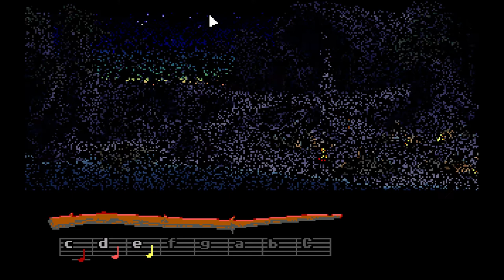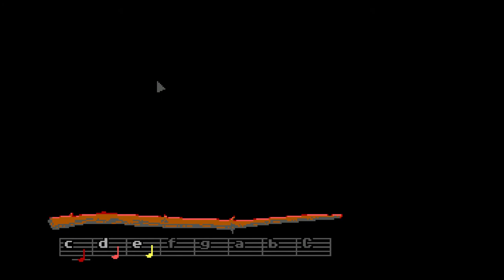Loom - Part 1 - The Weaver's Island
Here you can see me play Loom.

Loom is an adventure by LucasArts Entertainment Company.
It is different than any other adventure game due to it not having an inventory, but only a distaff you can use you case drafts.

I am just doing all mandatory puzzles here. Enjoy!